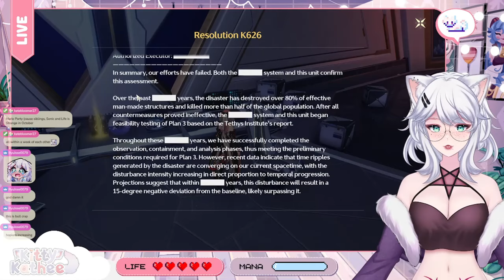Going on a Date with MY WIFE | 1.3 Shorekeeper Playthrough | Wuthering Waves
Kitty is ready to tackle the newest Wuthering Waves Update.

Join us a she embarks on a Epic Journey together with her Wife Shorekeeper